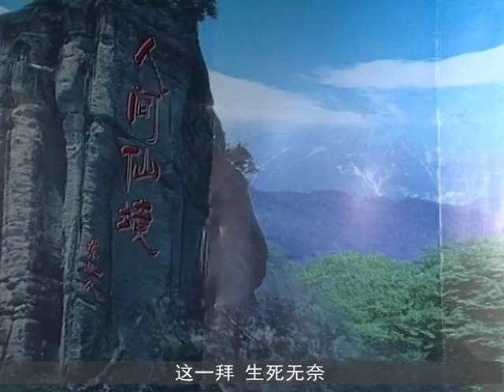这一拜春风得意遇知音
《好戏连台》是荟萃展示以东北民间艺术形式为主的综合文艺栏目。包括关东微喜剧、二人­转传统戏、二人转小帽、二人转单出头、二人转拉场戏、二人转综艺以6个版块，为您呈现­传统、欢乐、风趣、幽默的乡土文化和民间风情。